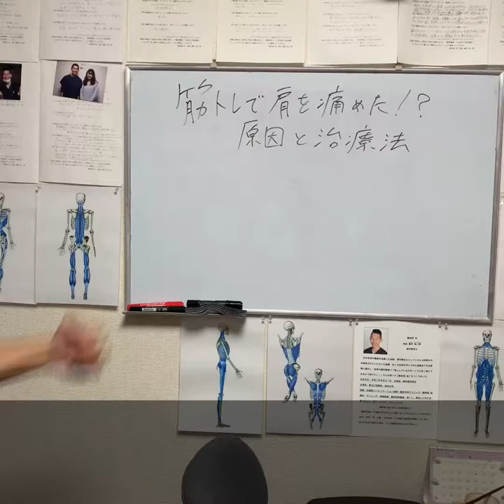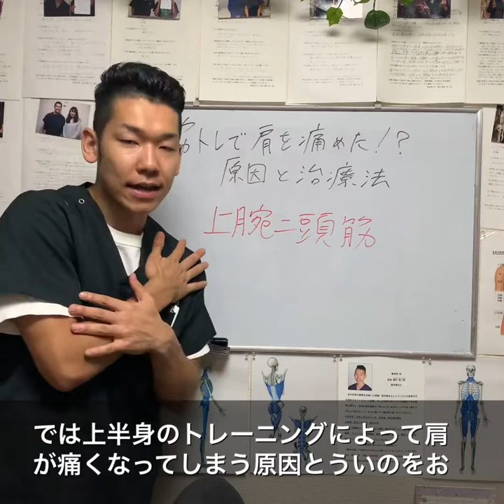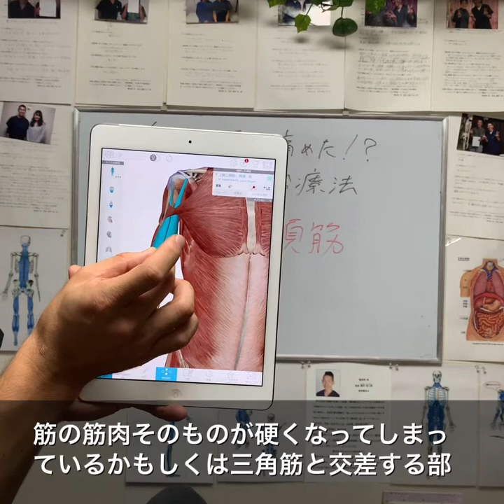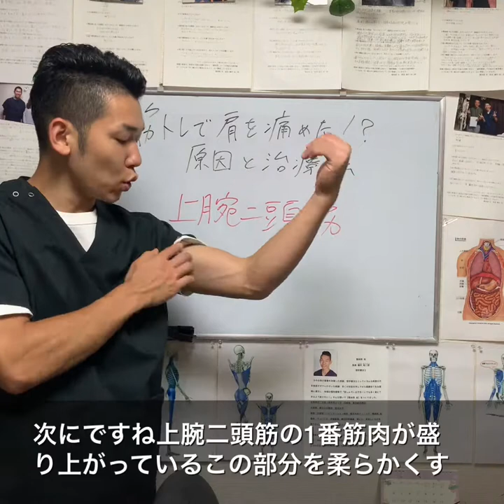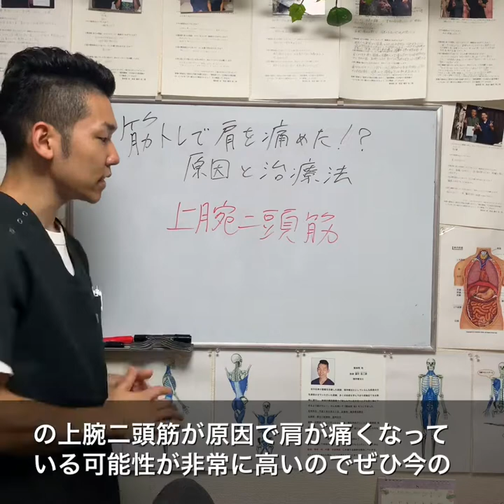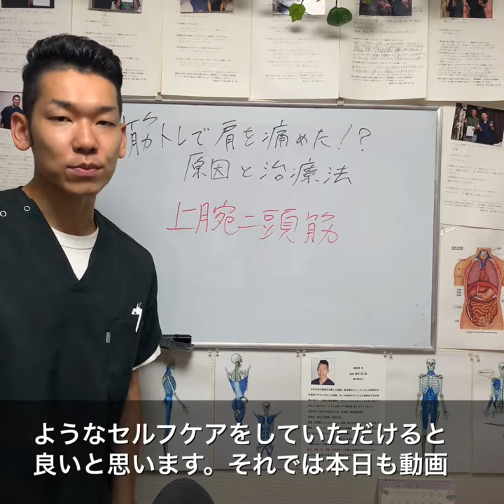【筋トレで肩を痛めた】筋トレで肩を痛めた時の原因と治療法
【関連動画】
筋トレで長期間続く怪我から完治した経験は？痛みが治らない原因と予防策【Q&A】
ベンチプレスで肩を怪我する原因と予防策！痛めた時の対処法について
リフターズケア：ベンチプレスの肩の痛み～腱板炎・二頭筋長頭腱炎後の拘縮の解除とアスリートリハビリ～// 徒手医療協会
肩を痛めてプレス系ができない時の肩トレーニング、怪我と筋トレの付き合い方について
筋トレで肩痛になった症例の治し方　　肩痛い　五十肩　治し方　How to get rid of shoulder pain in muscle trainingShoulder painful
夏の海開き！Jinさんpresents海の家で筋トレユーチューバー達とイベントしてきた！
10分集中型ダンベルだけで背中、胸、腹筋、腕の筋肉に猛烈に刺激を与える筋トレメニュー！
筋トレして肩が痛い…棘上筋？棘下筋？10秒で確かめる方法【福岡　野球肩】腱板損傷